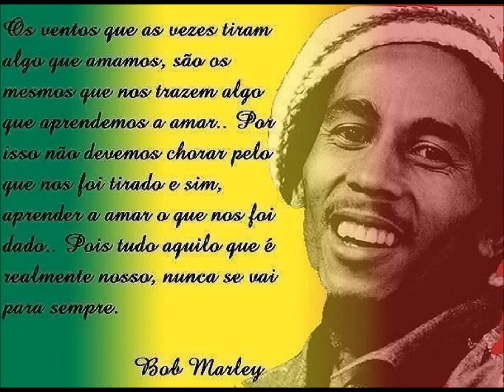Kya Bamba Keida Gappy Ranks & Million Stylez Leftside & Lloyd Parks